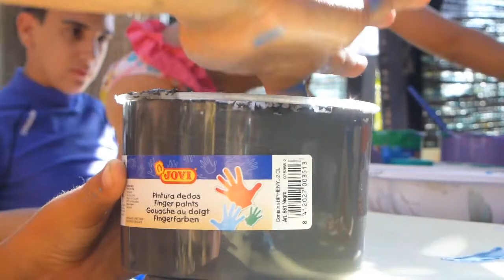Play and Surf - Play and Education en Fuerteventura 2014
Resumen del Programa de educación a través del Surf de Play and Train, programa que se realiza en la Isla de Fuerteventura y tiene como objetivo principal la inclusión de las personas con una discapacidad a través del Surf.